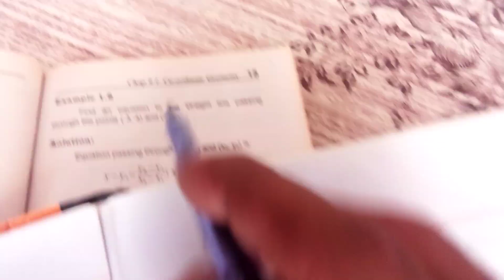Equation of straight line passing through two points @examfocuspoints8885